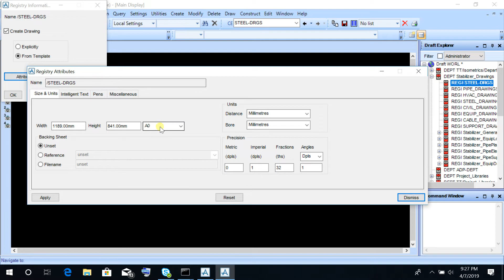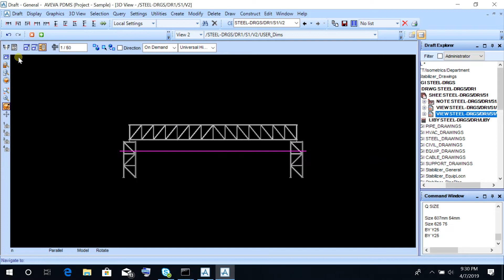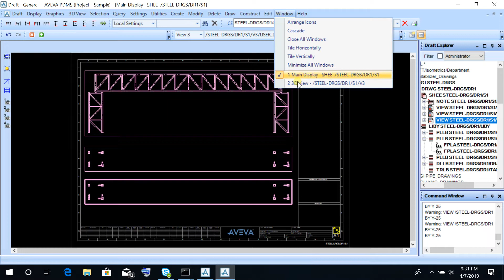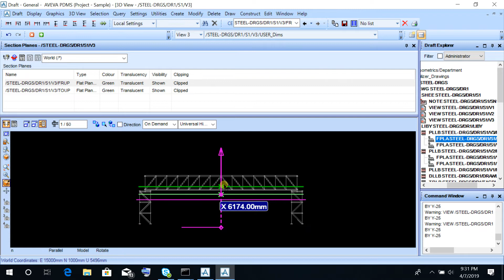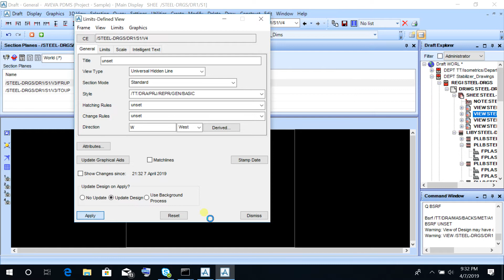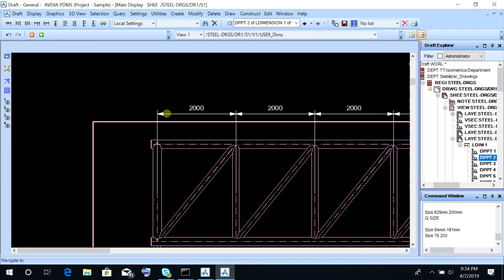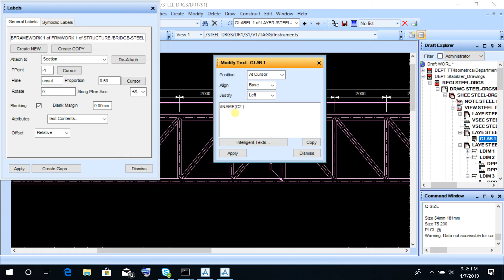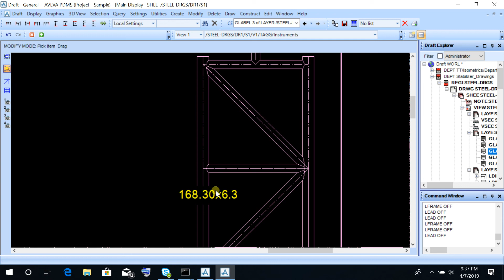PDMS DRAFT for Beginner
Steel Drawings in PDMS